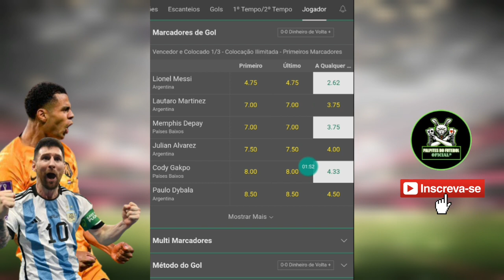[PALPITES DA COPA] APOSTAS para Holanda x Argentina - Copa do Mundo 2022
Holanda x Argentina: Chegou a Copa do Mundo 2022 e, com ela, a possibilidade de você mostrar que é bom nas apostas! Aqui no canal Palpites do futebol oficial teremos prognósticos e palpites da Copa em TODOS os jogos!

Croacia x Brasil, esse confronto e muito equilibrado entre essas duas seleções, Mais os principais nomes das duas equipes tem decidido os ultimos jogos

VAMOS PARA OS PALPITES:
Messi para marca a qualquer momento na partida
M. Depay para marca a qualquer momento na partida
Gakpo C. para marca a qualquer momento na partida

Bilhete tripla
fazer um a tripla com os três jogadores para marcar na partida um gol

🔞 Jogue de maneira responsável e consciente. O canal @palpites do futebol oficial não promove apostas para menores de 18 anos.